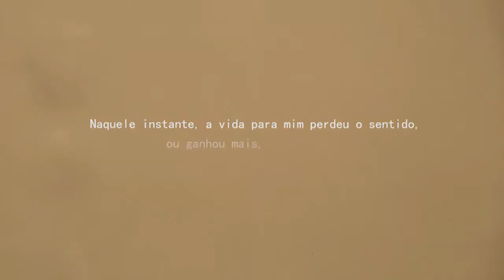Insubmissas lágrimas de mulheres - Coleção Book Trailer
Supervisão de animação, áudio e vídeo: Binho Barreto e Denis Leroy
Coordenação geral: Roberto Almeida
Gerência de projeto: Henrique Rodrigues
Oikabum! Belo Horizonte
2012